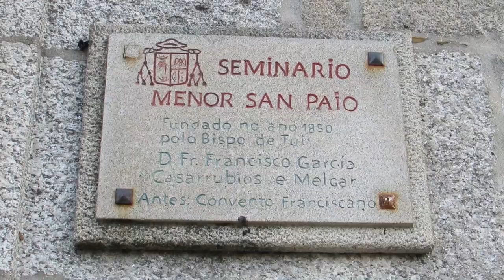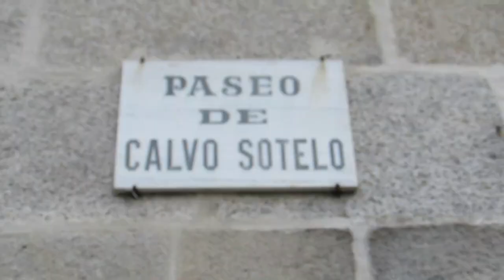Fronteira Espanha-Portugal - Tui e Valença